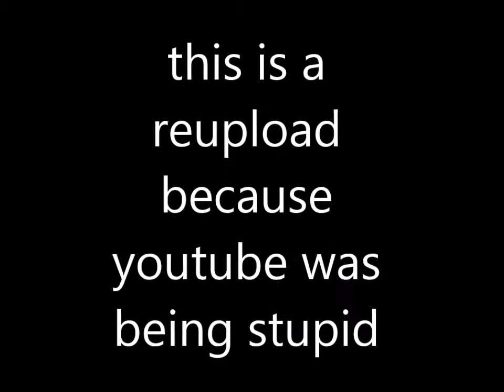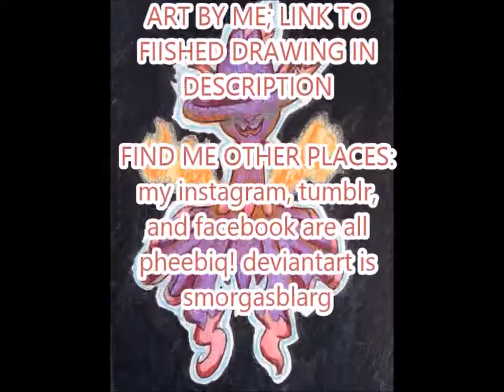draws: mismagius (mixed media coloring)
**this is a reupload from about a month ago, because the thumbnail wasnt working. the below description is copy/pasted from the original upload.

i h a t e movie maker

i hate it so much

on the bright side i actually put music in this time, yay! black borders tho, kinda had to or else the quality would look much worse than it already is 8(

CREDITS
video editor: windows movie maker
I TAKE ABSOLUTELY NO CREDIT FOR THE MUSIC OR CHARACTER DESIGN. ONLY THE ART AND VIDEO ITSELF ARE MINE.